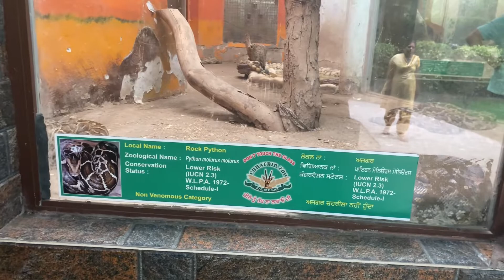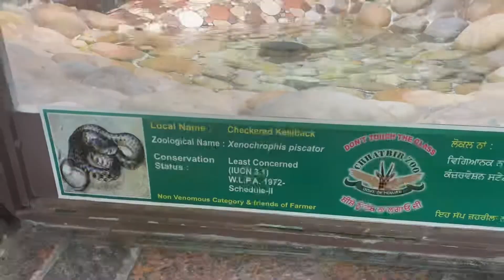Reptile House at Zoo | Indian snakes and Lizards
Reptile house at Chhatbir Zoo